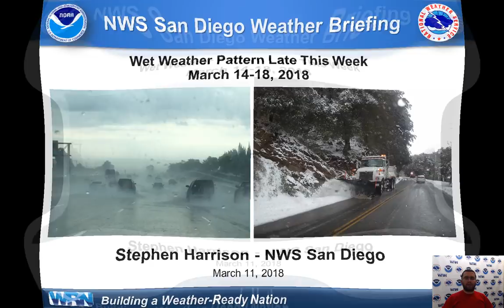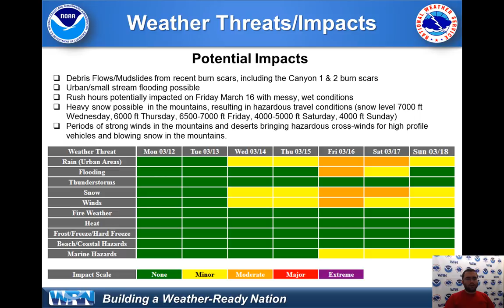Wet Weather Pattern Late This Week - NWS San Diego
A few weather systems will move into So-Cal Wednesday through Sunday, possibly bringing heavy precipitation with some impacts.